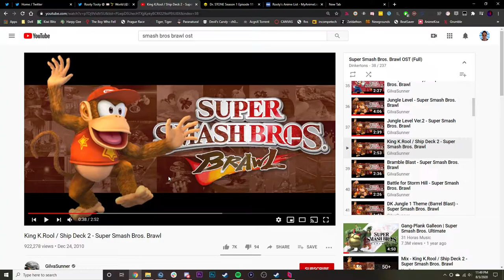the worst noise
ear hurty